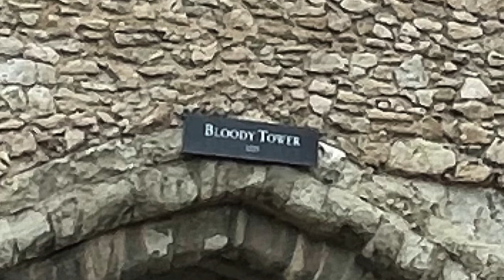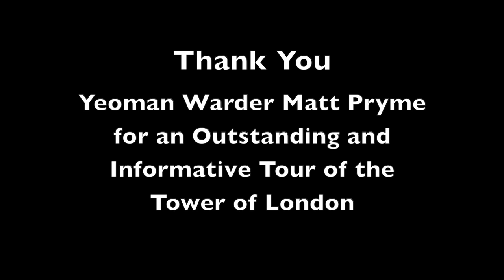Tower of London Yeoman Warder Tour a.k.a. Beefeater Tour - Day 5 of our London England Journey